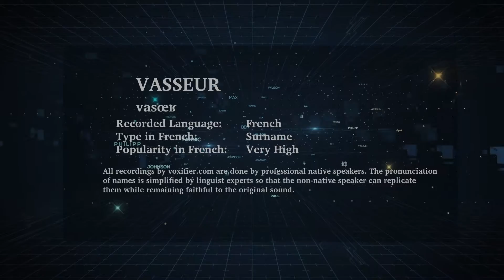How to Pronunce Vasseur in French - Voxifier.com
This is the French pronunciation, popularity, and phonetics recording of the surname Vasseur. The same name may exist in other languages with different pronunciations.